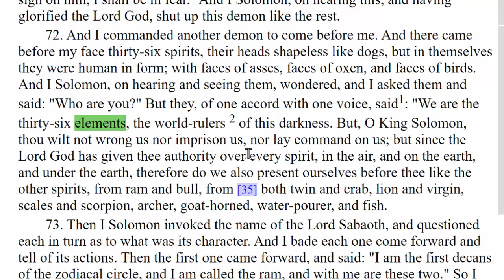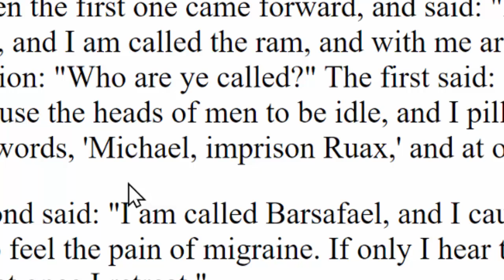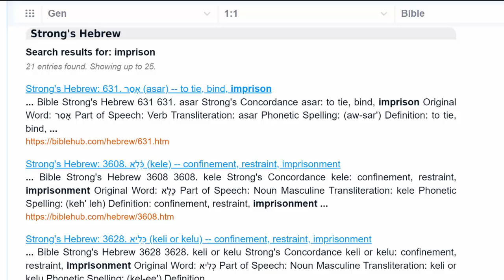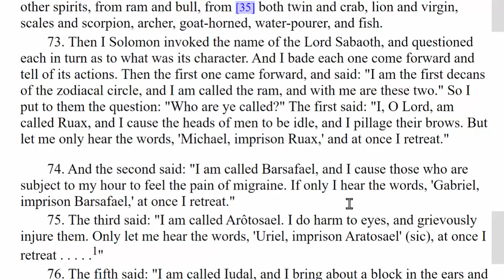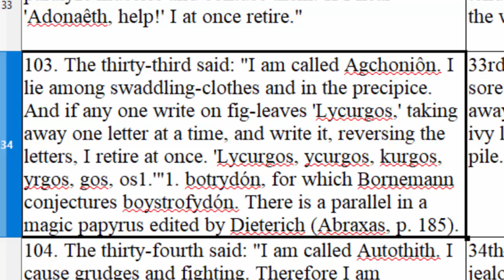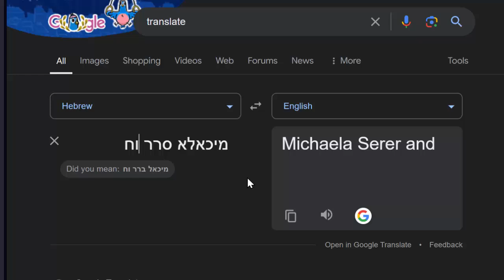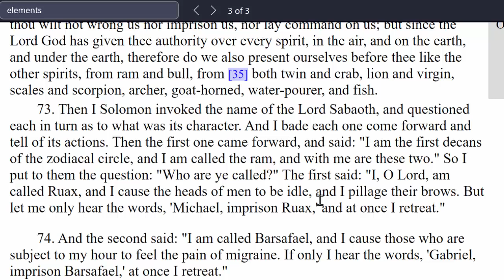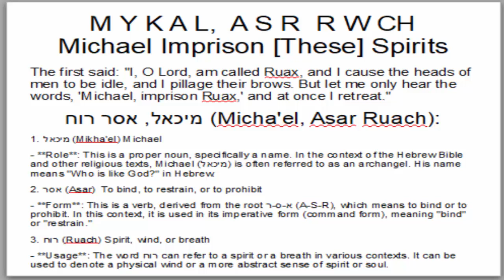Casting Out Malicious Spirits 101: 1 of 36 Elements The Rulers of Darkness (Michael and Ruax Solomon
From the Testament of Solomon, we learn the scriptural way of casting out malicious spirits or demons in this video.We looked at the first of the thirty six rulers of darkness and what it takes to eliminate them out of the lives of others.